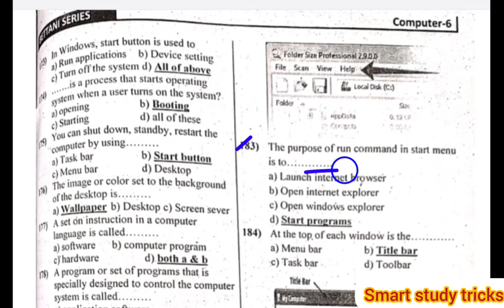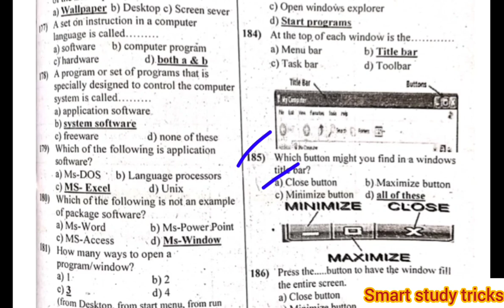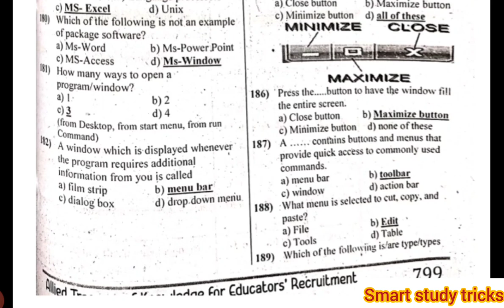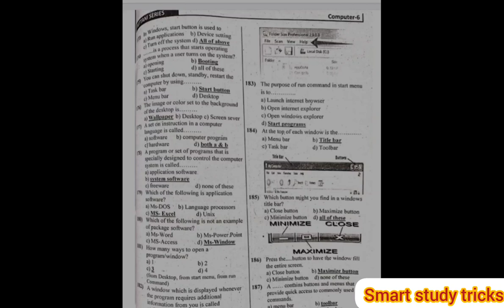computer solved mcq class 6 for educator jobs part no 11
basic computer mcq for ppsc exam
computer mcq for educator jobs
basic computer mcq for all competitive exam
computer mcq class 6 Punjab text book
Punjab text book computer solved mcq
solved mcq computer Punjab text book